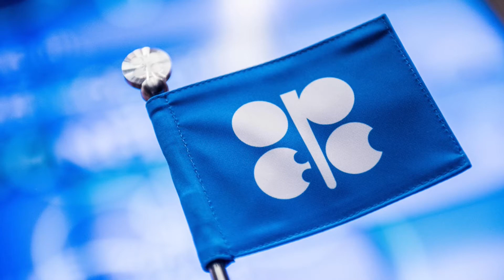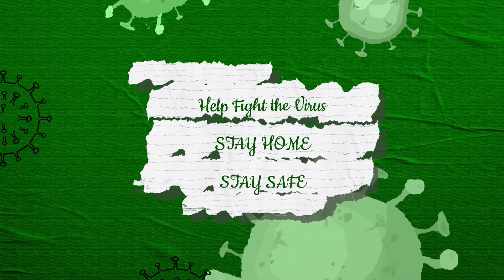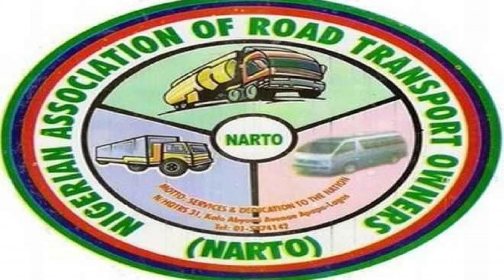ENERGY AND ENVIRONMENT 22ND SEPTEMBER 2020